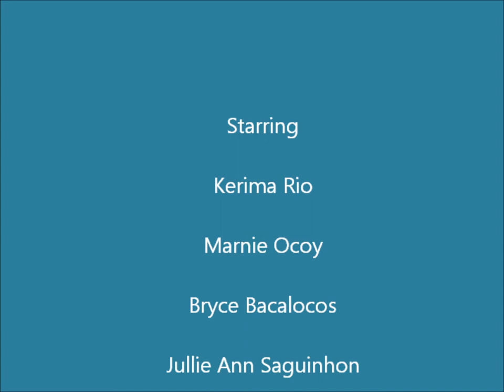IGotYou - Euphema2012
a music video performed by the Euphema 2012 of Central Bukidnon Institute